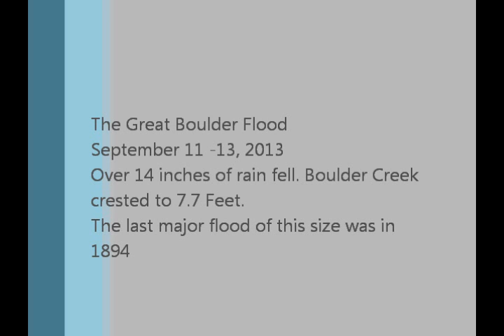Boulder Flood 2013 - North Broadway at Violet Ave